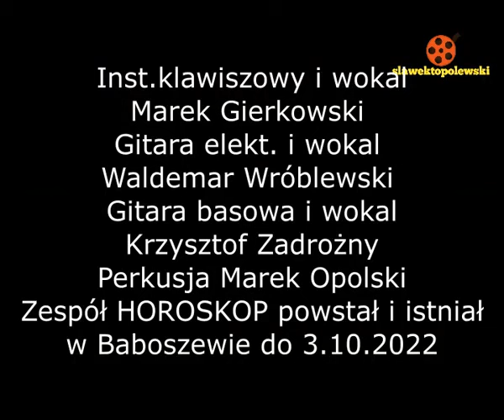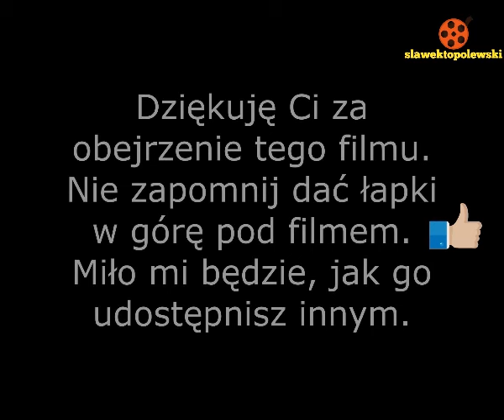Baboszewo 1999. Zespół muzyczny HOROSKOP z Baboszewa